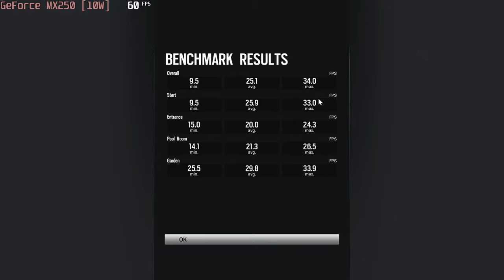🎮 NVIDIA GeForce MX250 (10W) - TC: Rainbow Six Siege gameplay benchmarks (1080p)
💻 Test Configuration:
• 16 GB RAM
• External Monitor

✅ LaptopMedia.com